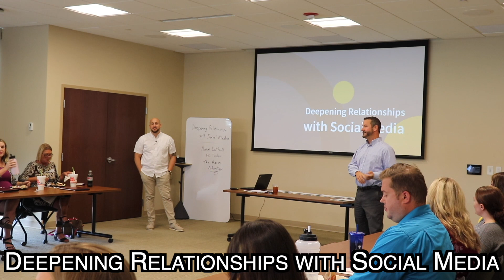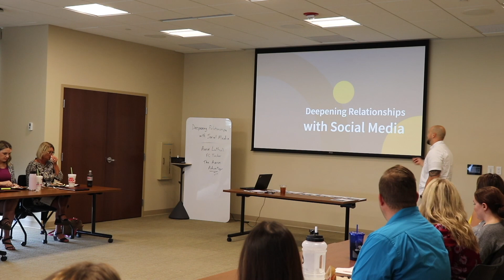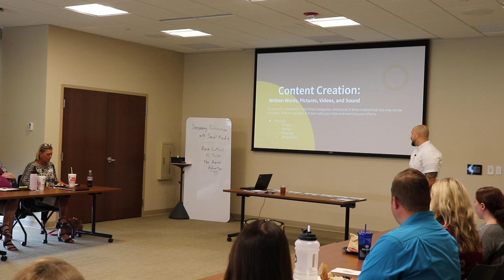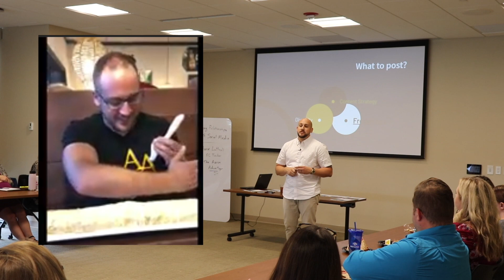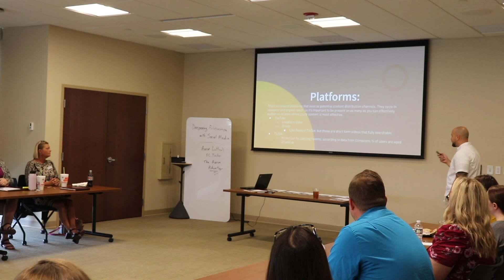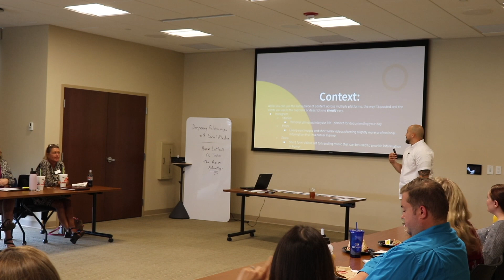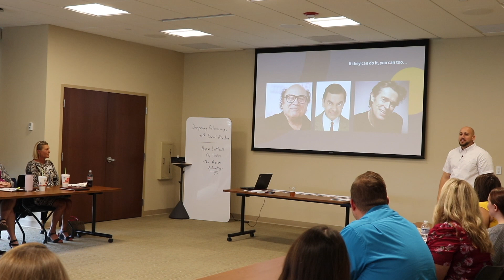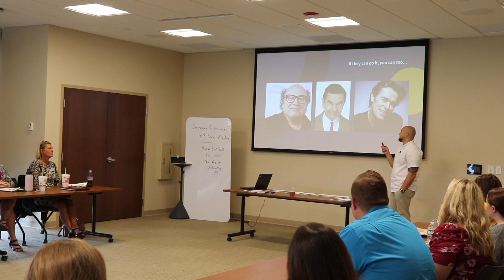How can you use social media to build brand awareness and deepen relationships?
Watch as Aaron Luttrull shares how to get the most out of your social media accounts for your business, with Liberty Federal Credit Union.

He includes:  What to Post,  Distribution Strategy,  Practical Advice and along with this he includes a Question and Answer portion at the end with the class.  Learn some ways to help engage more with your clients and community through social media.